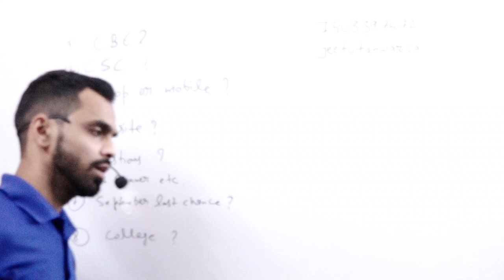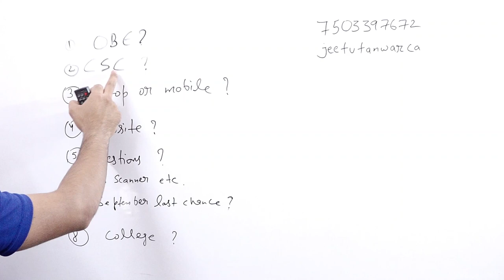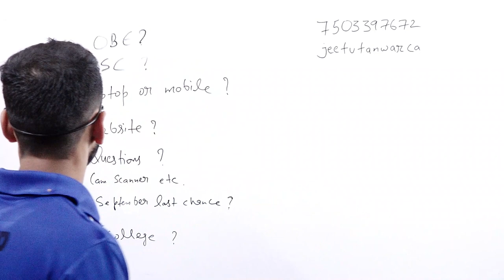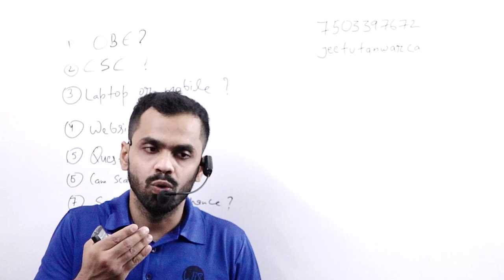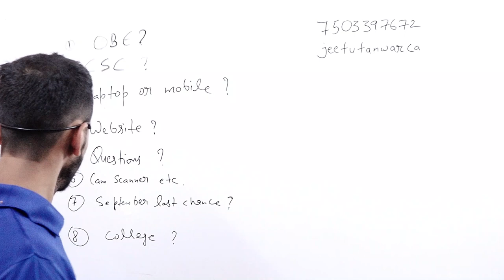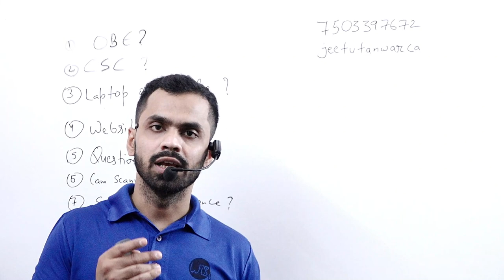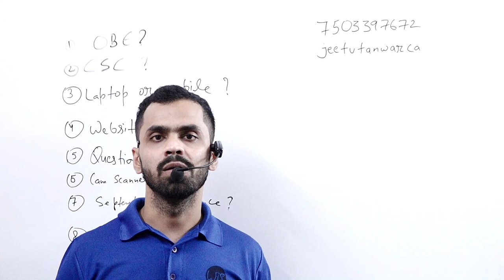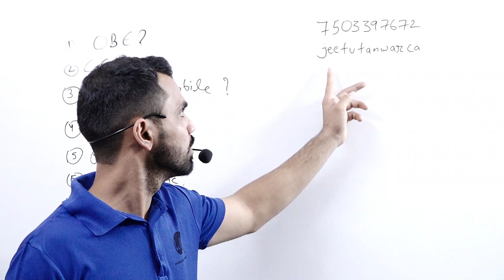OBE VIDEOPEN BOOK EXAMINATION (OBE). DU SOL, NCWEB, REGULAR NOTIFICATION